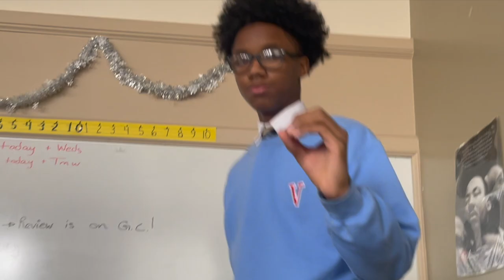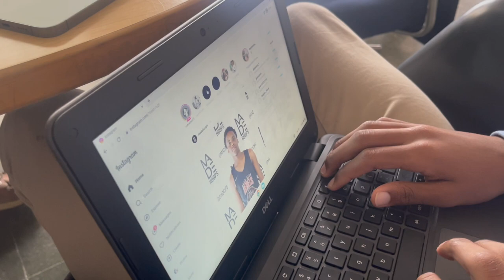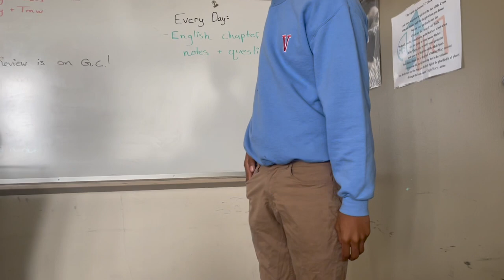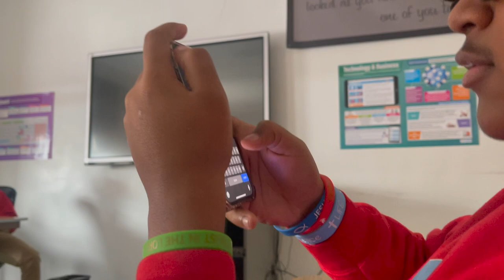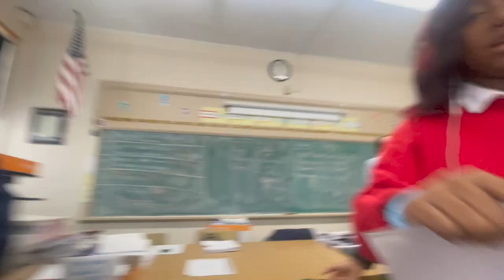They found the school videos.😭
all song I used